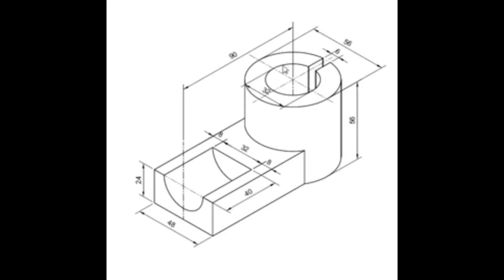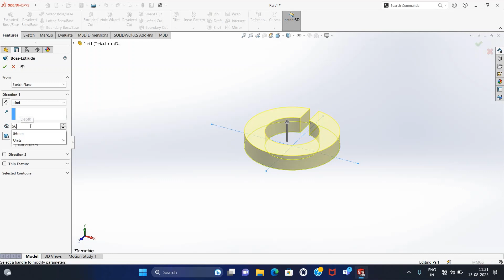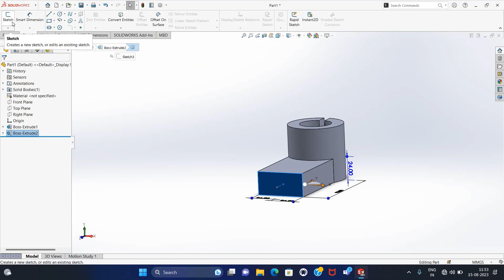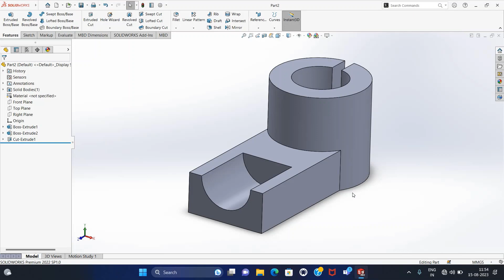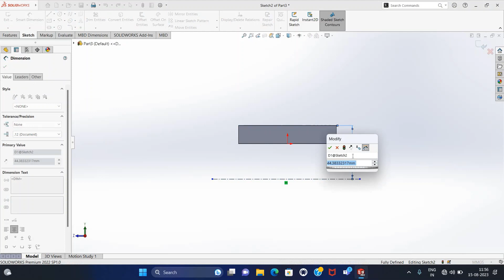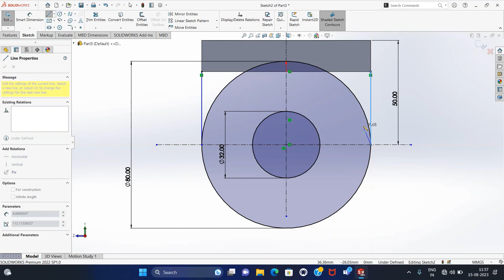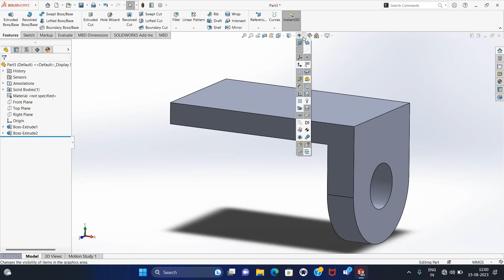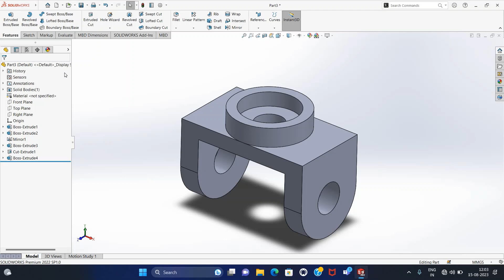Part Modeling in Solidworks | Full Tutorial | Part 2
Steps  for Registration :
2. After submitting the above details. Verify the mail send from the LearnVern and enroll the course.
Learn How to Part Modeling in Solidworks | Full Tutorial

Commands used for Making :
• Plane
• Rectangle
• Circle
• Extrude
• Extrude Cut
• Mirror